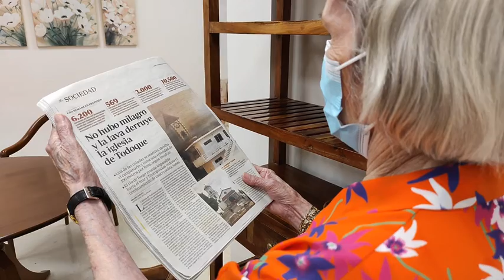Ballesol ejemplo de solidaridad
Con motivo del primer aniversario de la erupción del volcán de La Palma, queremos recordar la gran iniciativa que desde Ballesol llevaron a cabo.
Gracias al Bingo Solidario, pudimos recaudar dinero para ayudar a los afectados

O si lo prefieres, llámanos al teléfono gratuito 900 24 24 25 ¡Estaremos encantados de atenderte!